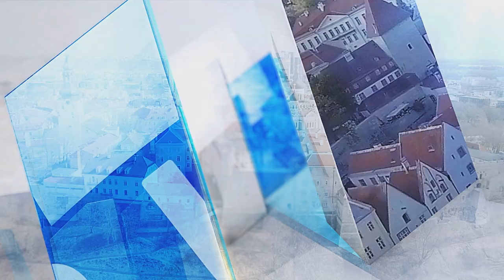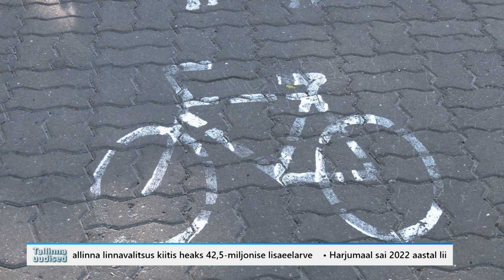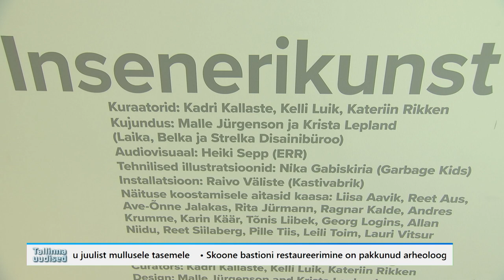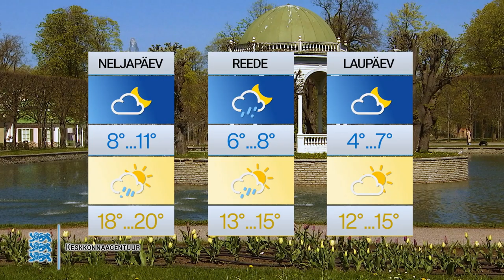24.05.2023 - Tallinna uudised